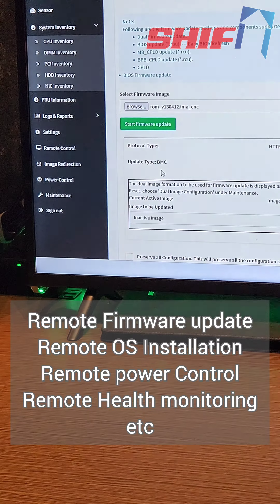Customizing Gigabyte R282-3C1 | 3rd Gen Scalable Xeon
Customize Your Server

Halo Rekan Semua,
Berikut adalah Salah satu BEST-SELLING Server dari Gigabyte

Gigabyte x SHiFT adalah penyedia solusi Server dan Storage Full Customized

Untuk Social Media | Online Store | Lokasi | Dan Kontak Kami
silahkan klik link berikut ya:

Terimakasih